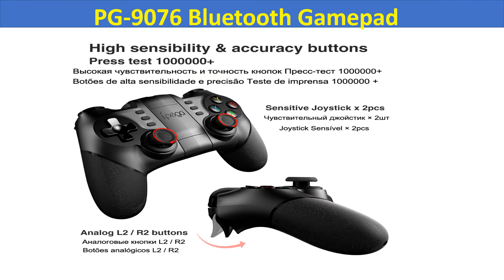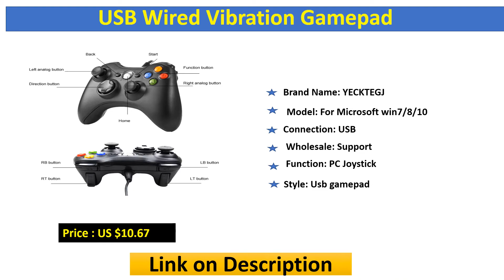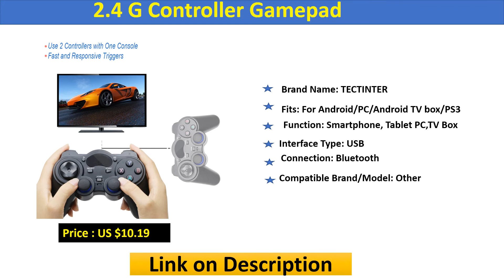Top 5 Gamepads Review Online with Discount Price in 2020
01.2.4 G Controller Gamepad
02.Gamepad Wireless Bluetooth Joystick
03.USB Wired Vibration Gamepad
04.PG-9076 Bluetooth Gamepad
05.Android smartphone Gamepad Joystick